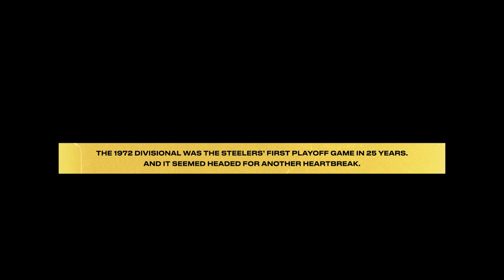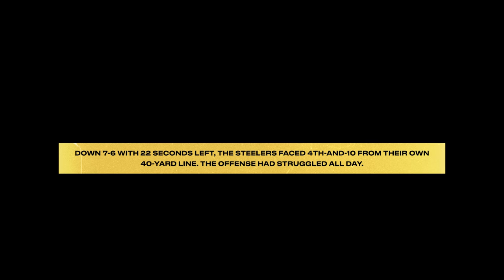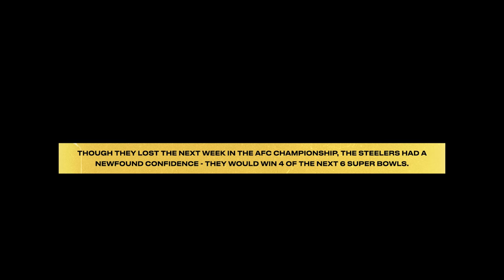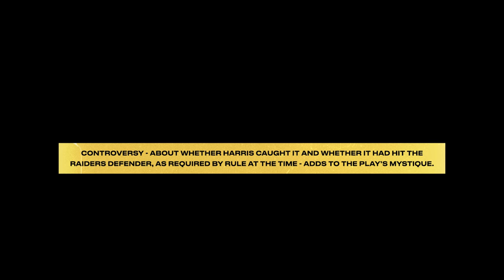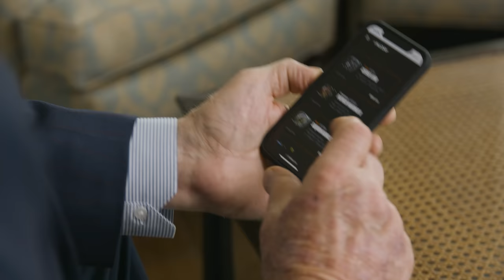Terry Bradshaw, Franco Harris Talk Immaculate Reception As It Becomes An NFL ALL DAY Moment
Time and time again, it’s been selected as the greatest play in NFL history.

Now, for the first time ever, you can stake YOUR claim to the Immaculate Reception - an unforgettable highlight of the Pittsburgh Steelers and the NFL.

NFL ALL DAY is the only digital collectible with NFL highlights, giving fans the unique opportunity to collect and own the most iconic Moments from NFL history.

You could be one of 10 fans to own a Moment NFT of the Immaculate Reception. We brought in Terry Bradshaw and Franco Harris to help us announce the exciting news!

Whether you're a Pittsburgh Steelers fan or a lover of NFL history, the Immaculate Reception is sure to be a grail in your collection.